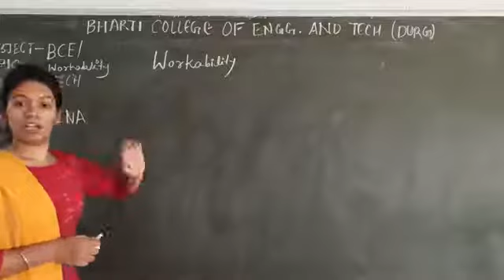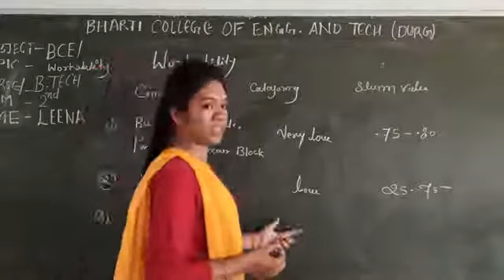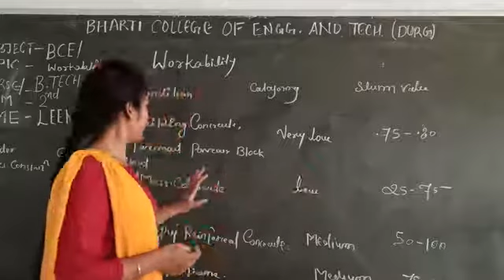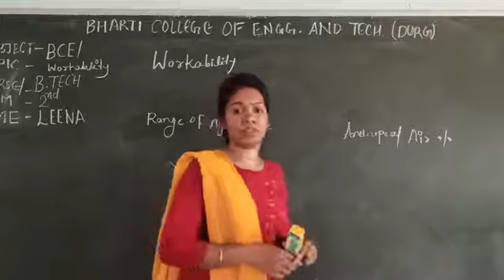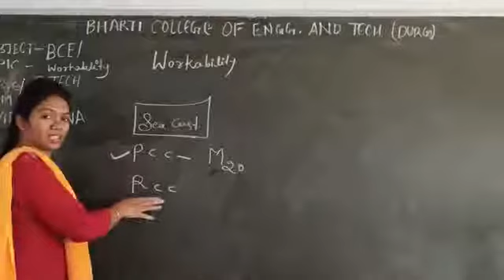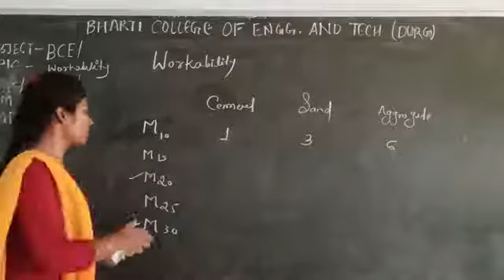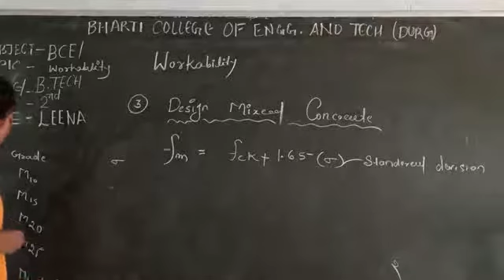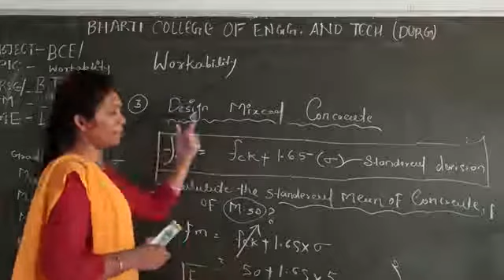WORKABILITY / 2ND SEM B.TECH BY LEENA YADAV